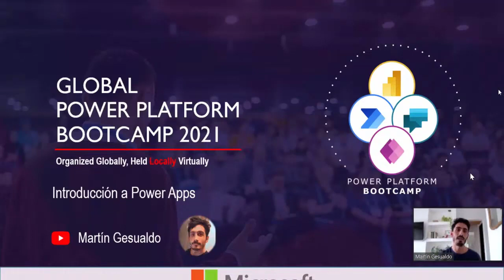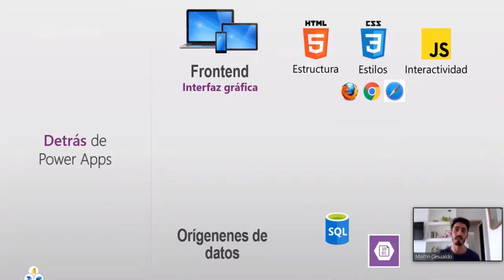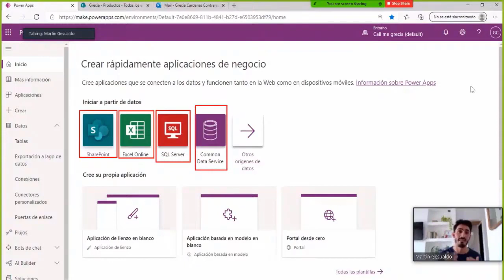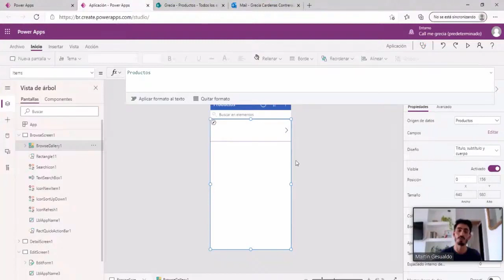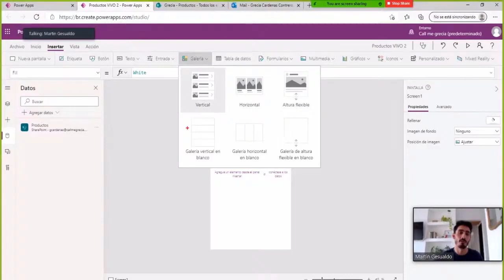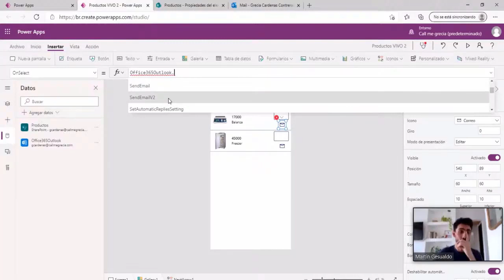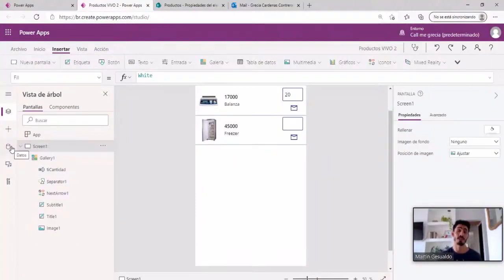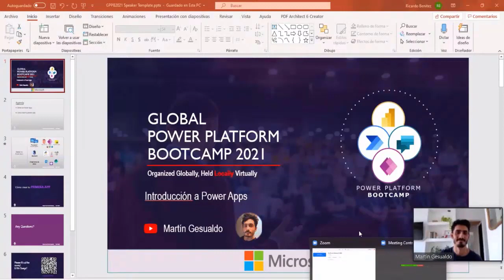POWER APPS 📱📱 - APRENDE A USAR LA HERRAMIENTA EN ESPAÑOL 2021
Power Platform Bootcamp 2021 - Aprende a usar Power Apps, en esta sesión aprenderán todo lo que necesitan saber sobre Power Apps, cómo crear una aplicación desde 0 sin perderse, cómo usar los controles de la plataforma y más.